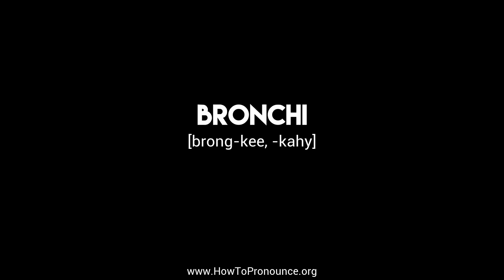How to Pronounce "bronchi"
Learn the proper pronunciation of "bronchi"